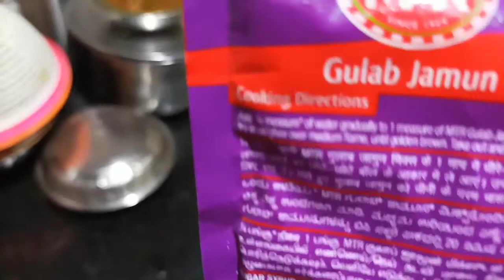weather beautiful bangalore